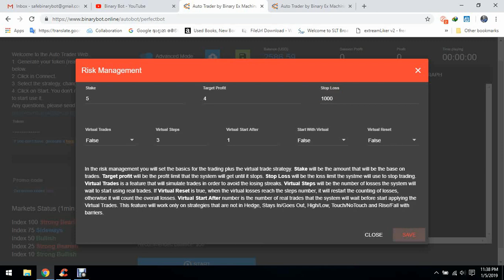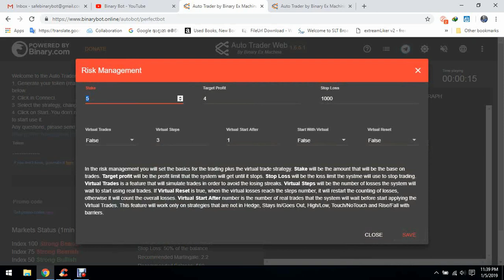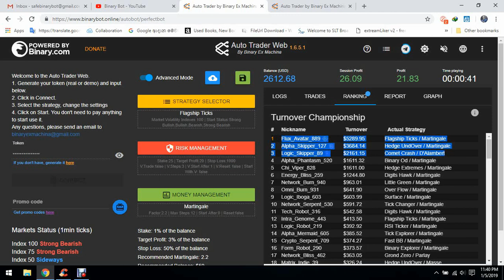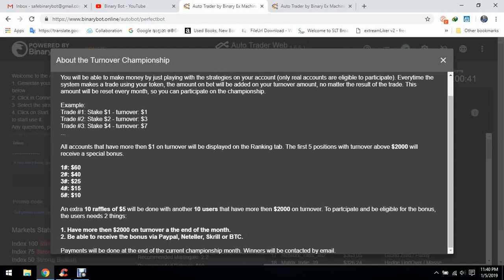Auto Trading Web Bot For Binary.com | Turnover Championship | 100% FREE